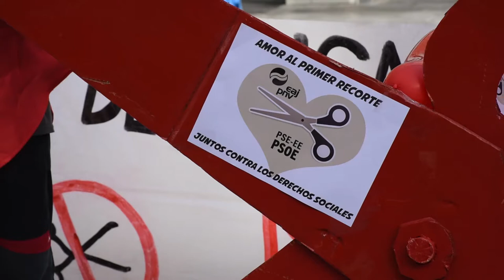Berri Otxoak critica la gestión que hace el ayuntamiento de las ayudas de emergencia social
Ante la apertura del plazo para solicitar las ayudas de emergencia social, Berri-Otxoak se ha concentrado frente a la ayuntamiento para denunciar la politica social del equipo de gobierno y la falta de recursos para las prestaciones sociales.